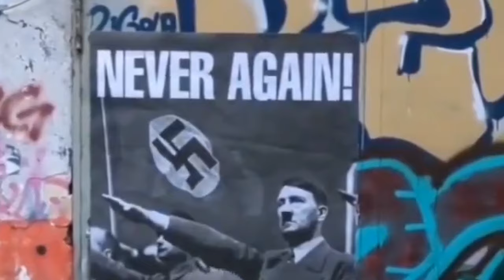"Palestina Libre" - Jazznoize + Los Voluble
"Resonances Of Resistance: Sonidos experimentales para Gaza", es un recopilatorio sin ánimo de lucro que República Ibérica Ruidista publica en formato digital (libre descarga) a partir de la convocatoria abierta del artista sonoro Sergio Sánchez para apoyar al pueblo palestino en su lucha por la libertad y denunciar el genocidio y crímenes de guerra del Estado de Israel.

En el disco podéis escuchar las diferentes propuestas sonoras experimentales que, desde el eclecticismo, se vertebran a través de la solidaridad de los artistas participantes con Gaza. Un gran número de grabaciones han sido recibidas, cubriendo ampliamente las expectativas generadas ante la justa propuesta de apoyo al pueblo palestino. Muchos estilos y subgéneros suenan en este amplio recopilatorio: improvisación libre, electroacústica, noise, ambient, industrial, etc.

Los participantes seleccionados manifiestan públicamente su total solidaridad con Gaza y el pueblo palestino, exigiendo un alto el fuego inmediato, la paz en el territorio, y denunciando el genocidio que sufren los gazatíes.

La máxima prioridad ahora mismo es parar el exterminio sistemático y organizado por parte del Estado de Israel y EEUU, máximos culpables de tal masacre. Los artistas participantes defienden el derecho del pueblo palestino a la autodeterminación, a ser independientes, y a vivir en paz sin opresión. Gaza y Cisjordania son las dos cárceles al aire libre más grandes del mundo, y sus habitantes viven en condiciones infrahumanas con un continuo aparheid donde no se respetan los derechos humanos más básicos.

Más de 80 grabaciones de decenas de músicos experimentales (incluido un video de Los Voluble), ofrecen en este recopilatorio solidario una interpretación sónica de lo que está sucediendo en Gaza. La gran mayoría son temas inéditos, creados ex profeso para la ocasión.

En un principio el título del disco se titulaba "Gaza. Un nuevo holocausto" y las donaciones serían para Save The Children, pero tras una reflexión tras recibir información de primera mano sobre las ayudas que reciben los palestinos, y por el el ataque de Israel a la organización que más apoya directamente en el terreno, se ha optado por pedir una donación la UNRWA, la agencia de la ONU que de ayuda a los refugiados y refugiadas de Palestina por un futuro digno. El nuevo título digamos que es más combativo y positivo.

Más de 2 millones de personas, la mayoría mujeres y niños, están secuestrados en su propia tierra y siendo aniquilados por un Estado que se cree con la impunidad (gracias al imperialismo de EEUU) de asesinar inocentes.

En el momento de la publicación de este disco, hay más de 28 mil civiles asesinados, violándose todos los derechos humanos conocidos (Carta de Derechos Humanos, y Convención de Ginebra), lo que ha provocado el desplazamiento de 2 millones de personas.

Hay que parar este genocidio ya.

Y toda ayuda, aun siendo simbólica, es necesaria. Los palestinos deben saber que no están solos, que la gran mayoría de los pueblos del mundo están con ellos, y no con Israel y su cómplice EEUU.

Son ya más de 70 años de guerra, genocidio y aparheid. No podemos quedar impasibles, mirar hacia otro lado.

El mundo de la cultura, y concretamente el de la música, tiene la obligación moral de apoyar al oprimido y denunciar al opresor. Se han firmado manifiestos, pero aún no se ha publicado un disco de apoyo explícito sobre Gaza y Palestina. Una vez más, los silenciados músicos experimentales (y en ocasiones denostados), somos los que más activamente participamos en reivindicaciones justas, sin mirar para otro lado, como sabemos hacer, trabajando con los sonidos. Muchísimas gracias a los participantes por su altruismo, solidaridad. Los aquí presentes son los más valientes de la escena.

Los crímenes de guerra de Israel deben ser juzgados.

Nuestro lugar está con la justa causa del pueblo palestino.

¡Viva Palestina Libre!

Y por último, pero no menos importante, República Ibérica Ruidista os pide un pequeño gesto, un momento de vuestra existencia, para apoyar al pueblo palestino.

¿La mejor manera de hacerlo? Una donación económica, por poco que sea. Ya que estaréis ayudando directamente a esos niños con un futuro que se cuenta por horas, porque no se sabe si una bomba caerá sobre sus cabezas.

Unos pocos euros pueden salvar vidas (luz, medicamentos, comida, agua, ropa).

Vuestras donaciones al siguiente enlace oficial de la UNRWA.

Gracias.

secure.unrwa.es/donativo/

P.D: Gracias a los participantes por apoyar la causa palestina y denunciar públicamente el genocidio cometido por el Estado de Israel.

créditos
se lanzó el 18 de febrero de 2024

[RIR090]

Proyecto: Sergio Sánchez.
Portada: Ysabel Pituskaya.